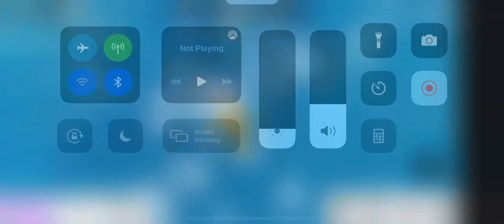BLOXBURG WITH GOLDYGLAM || we tried the new food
I FORGOT TO TURN ON THE MICROPHONE 😭😭😭💀💀😭💣

This is supposed to be us trying the new food but the video cut short and there’s no sound of us talking so this is just a short clip of me and gold